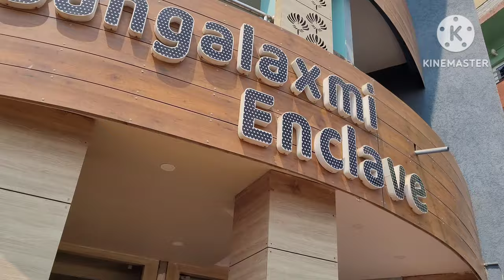Hotel Bangalaxmi Puri || Detailed Review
Hello Youtubers This a detailed review on
Hotel Bangalaxmi Puri .

Thanks guys for showing full of love ❤️ and support on the detailed review of Hotel La Mishika Tarapith

Plz show that same kind of love and support in this video too.

Our Room Number was
Bangalaxmi Enclave Room No ; 405

Hope this video will help you to choose the best hotel in Puri
for us Hotel Bangalaxmi Puri is 5/5 star 🌟

the reasons behind are just the breathtaking sea view from our room and the staff service was extremely well .
Just a fantastic Experience in one word

Rijo & Subrata
singing off!
Bye.

See you soon in Vlog 4 part 1